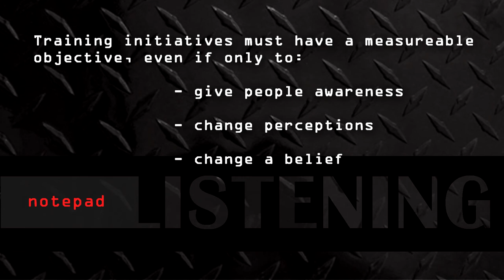Shawn Galloway On: Technical And Cultural Training - Part 2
Shawn Galloway of ProAct Safety discusses how to change workforce behavior through training. MetaPower's Carl Green asks:

"How can we design training vehicles with both technical and cultural parameters?"

This conversation is Part 2 in the Listening To Learn series from MP Media. Visit the MetaPower Blog for more Messages That Matter:

For more about Shawn Galloway or ProAct Safety visit:

ProActSafety.com

The interview took place in Philadelphia on October 31, 2011 at the National Safety Council Congress & Expo. Produced by Greg Gibson of MP Media/MetaPower International, with assistance from Kevin Healy.